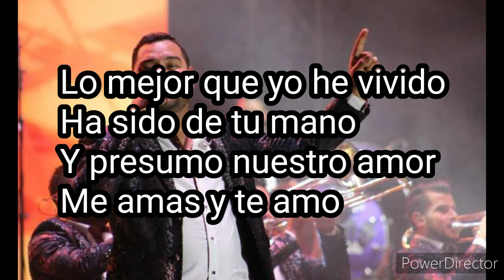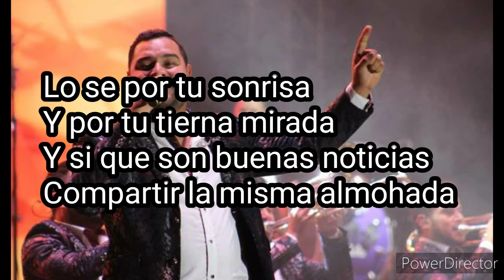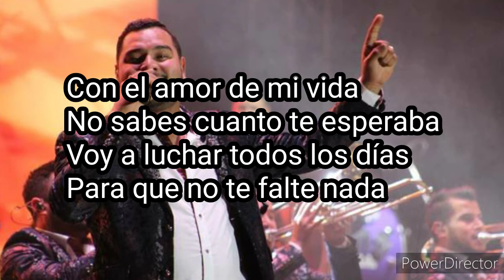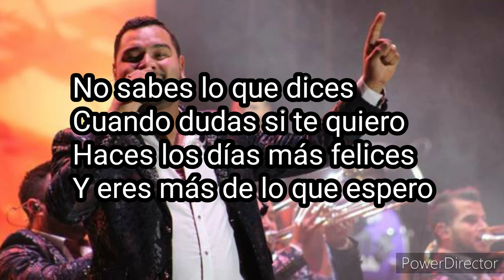Banda MS - Lo Mejor Qué Me Paso (Con Letra)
Artista: Banda MS
Álbum: El Trabajo es la Suerte
Fecha de lanzamiento: 2020
Género: Regional Mexicano

Esta canción se pasa de romantica, para que la dediquen y se enamoren y vivan la vida como debe de ser 😍